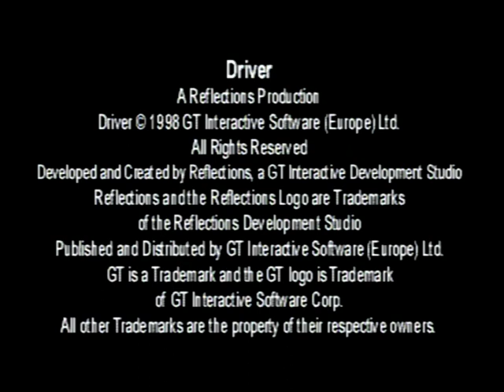FIRST LEVEL #297 - Driver (PlayStation)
Woké bon là je passe même pas le tuto...